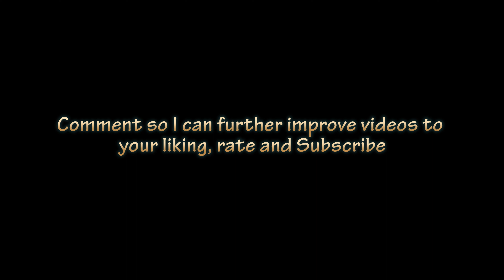Santa Barbara, Relaxing Summer Seascape 4K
Summertime in Santa Barbara: this was recorded on Shoreline Park July 17, 2022. Enjoy.